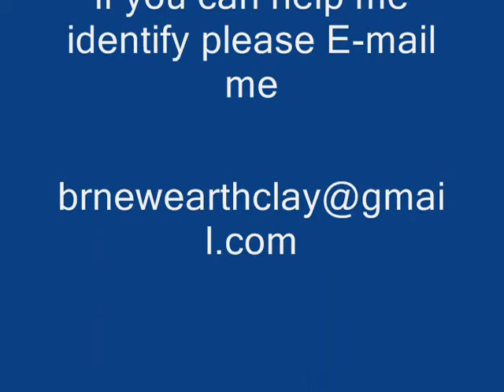Blue Pitcher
Blue Pitcher about 11" tall found in antique shop Amarillo Texas; need to identify